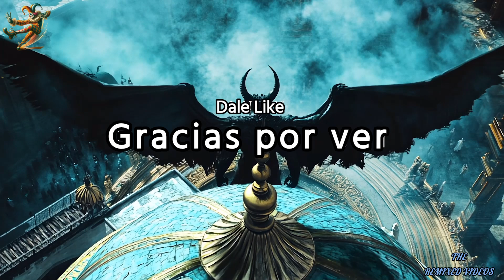Annette Moreno - Un Ángel Llora (Video ALTERNATIVO)Tower Of Babel- Full HD -